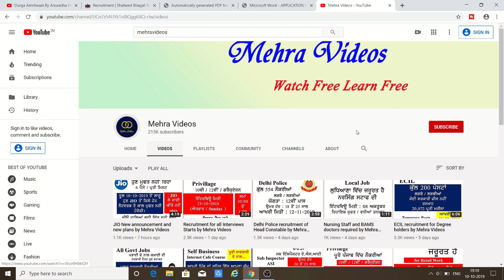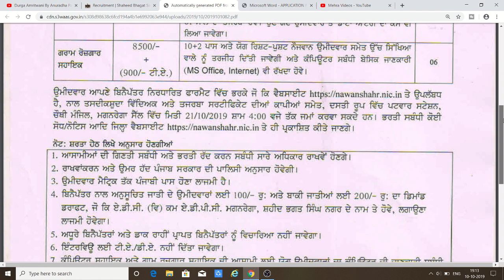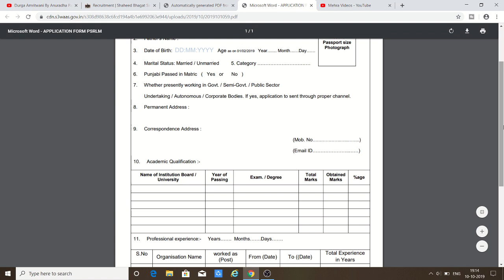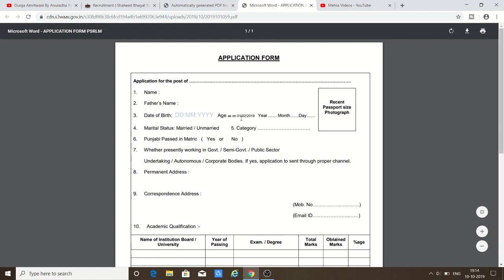Manrega Recruitment new posts by Mehra Videos